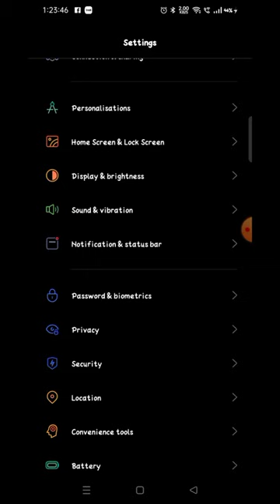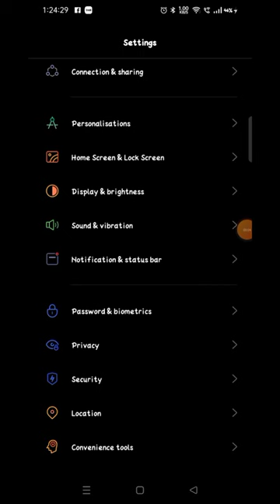how to increase screen timeout Realme Narzo 50 me screen timeout kaise badhaye